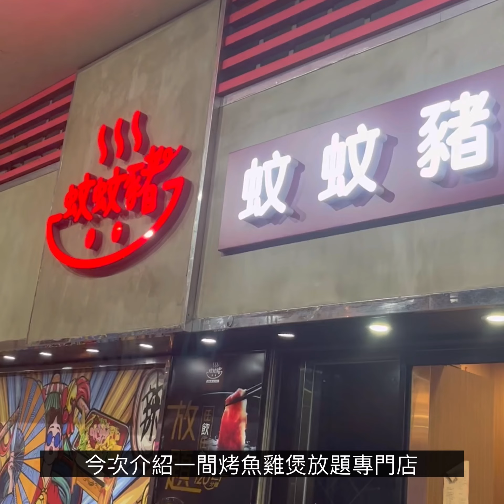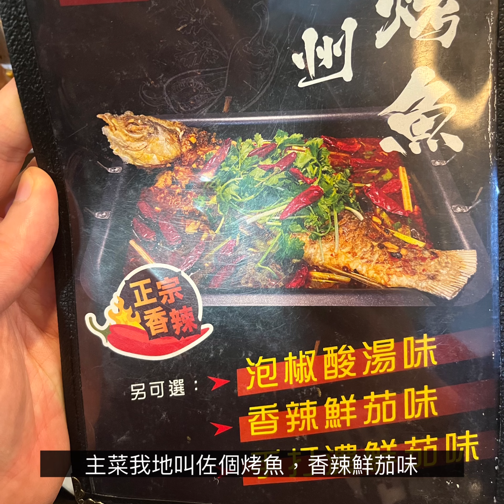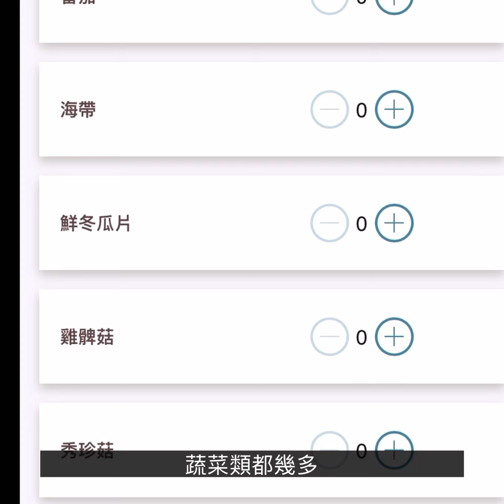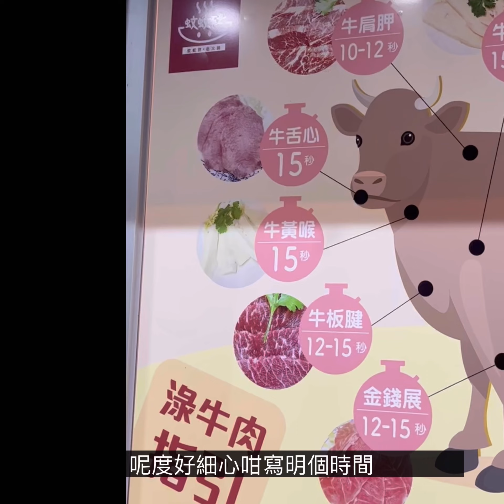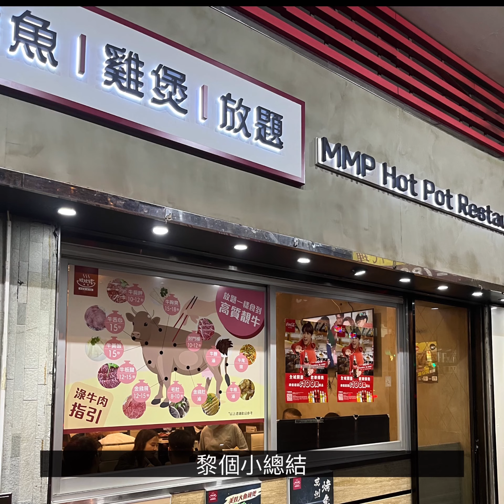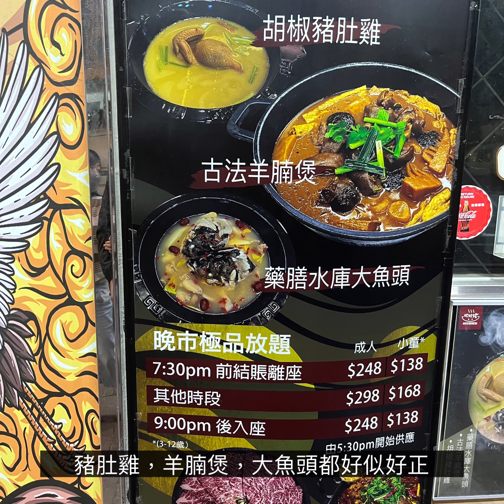任飲任食兩小時烤魚火鍋放題 烤魚 豬肚雞 羊腩煲 刺身 馬拉松式進食 超多款式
任飲任食兩小時烤魚火鍋放題 豬肚雞 羊腩煲 刺身 馬拉松式進食 超多款式

蚊蚊豬老火鍋 (深水埗)
深水埗荔枝角道240-244號寶興樓地下A-C號舖

*特別留意事項*
1. 限制兩個鐘，由於種類都幾多，例如烤魚，羊腩煲等個份量都幾多既，要快快手食，如果唔係就好似我地咁冇時間試，建議四人去😝
2. 汽水區有一個雪櫃係任飲，另一個雪櫃就要$，賣緊$10 三枝玻璃樽裝可樂果種，不過其實又唔貴，可接受😁
3. 90分鐘落單時間，過佐就落唔到，因為細鋪人手不太夠，要早少少落定，咁就可以慢慢嘆😉